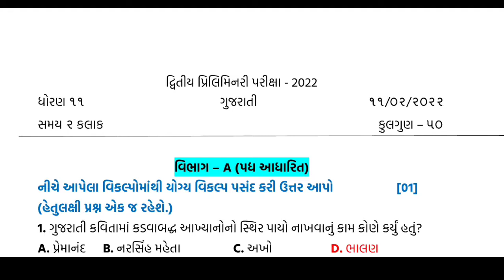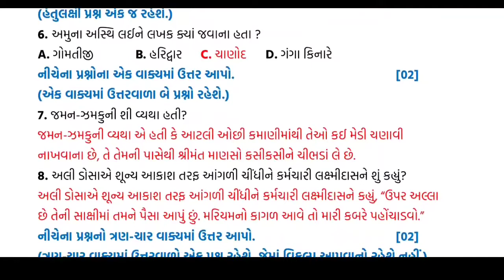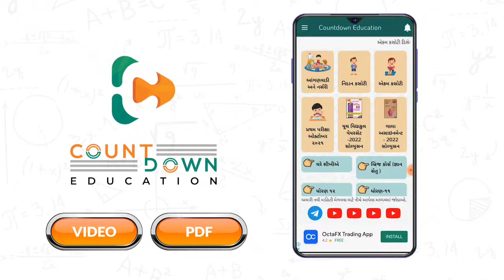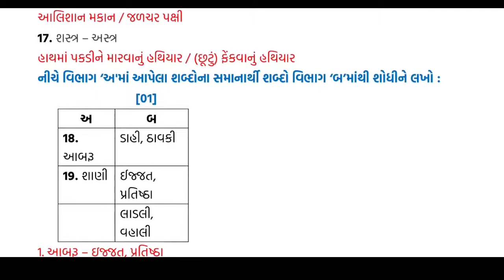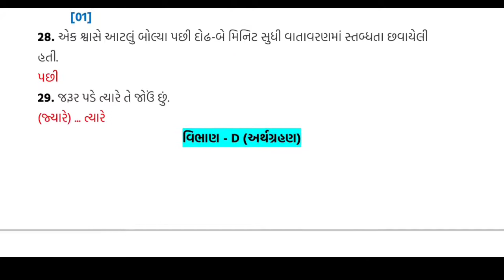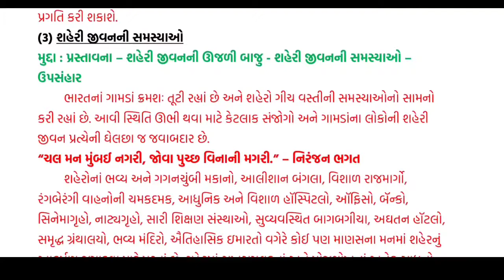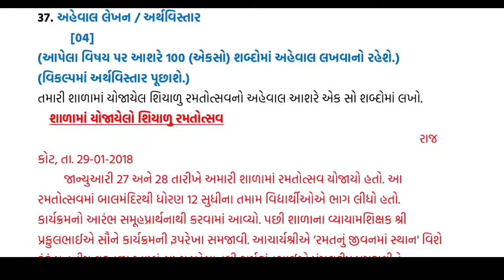Std 11 ગુજરાતી artsSecond exam February 2022 | dhoran 11 gujarti dritiy pariksha paper feb 2022 imp